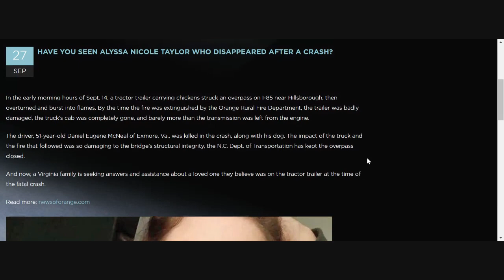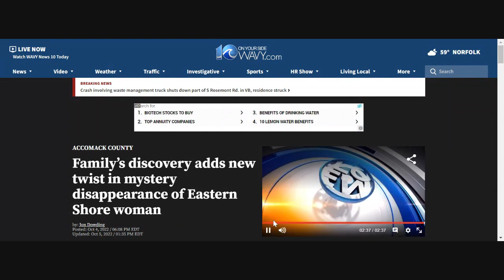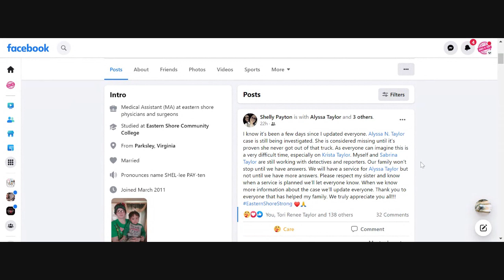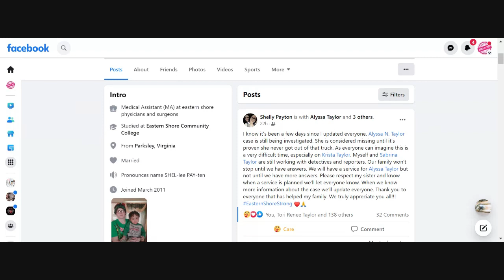Alyssa Taylor - Missing Unless Proven Otherwise!?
A recent discovery made by the family of a missing woman from the Eastern Shore has them calling for more eyes on the case.